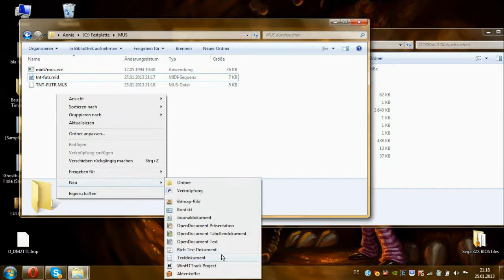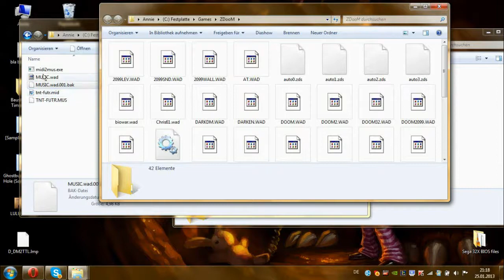[DOOM OPL] Future by David Shaw (I guess)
Hello guys,
I just came home from a seminar in Munich.
5 days, 4 stars hotel, getting paid meanwhile.. Man, my own bathroom I thought to be nice disgusts me for some reason after this hotel. And the towels won't get removed when I let them on the floor :(

I had a decent and very great connection there, 6 MBits and despite being WLAN and free, I could play LoL totally fine with 25 ms ping. But it's not quite place to work on a Youtube video. A bunch of people subsribed to me meanwhile and I thought it's time for some new content!

Btw, I promised earlier I have some "bonus", well, this clip is this bonus.